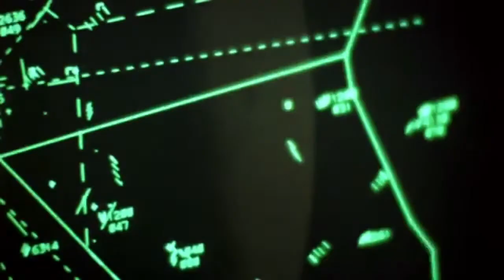Summer Rental -1985 - [trailer] - John Candy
John Candy Beach Comedy.